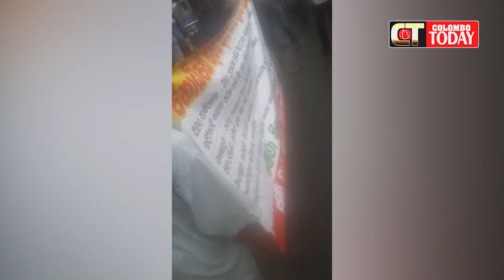X-PRESS PEARL නිසා තවමත් ලංකාවේ ගිනි ඇවිලෙයි | වන්දි ඉල්ලා ඇලකන්දේ ධීවරයෝ මහ වැස්සේ මහමග ජංජාලයක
X-PRESS PEARL නිසා තවමත් ලංකාවේ ගිනි ඇවිලෙයි
වන්දි ඉල්ලා ඇලකන්දේ ධීවරයෝ මහ වැස්සේ මහමග ජංජාලයක
මේ, පොලිසියේ උද්ඝෝෂණයක්ද ධීවරයින්ගේ උද්ඝෝෂණයක්ද සැකයක් ?